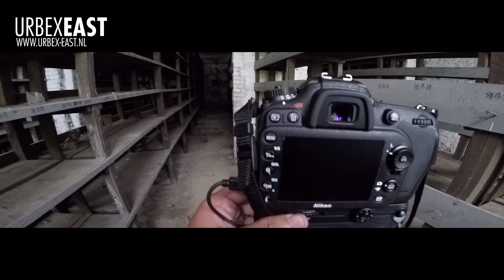Urbex East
Urbex trip to Belgium, With as special location Pritzer Fac. That day a must see location.